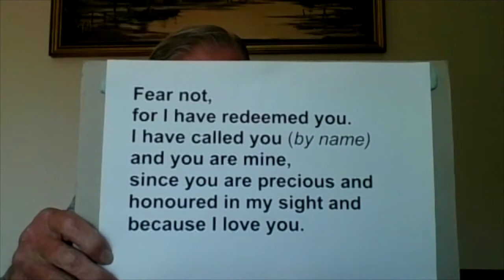Sunday 10th May Service